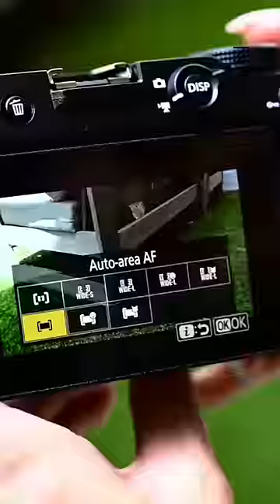Brittany Lipton - The Z 30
“Get the camera, hit record, and go.” See how @Brittany Lupton lives her life to the fullest, capturing each moment with the new creator-ready Z 30 to inspire her community. Then show us how you express yourself with NikonCreators!